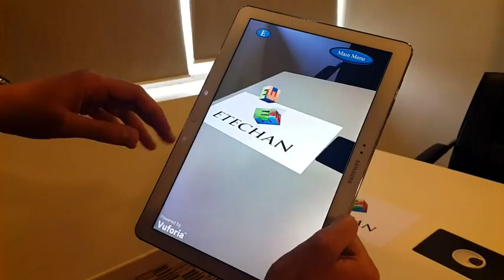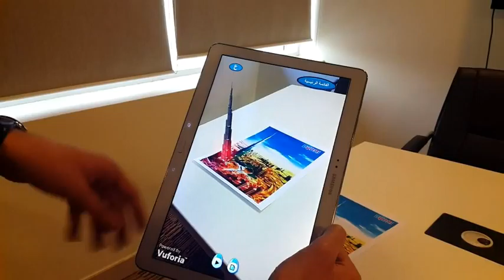Augmented Reality - AR Video by Etechan International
We Are The First Emirati Augmented Reality Developer in U.A.E.